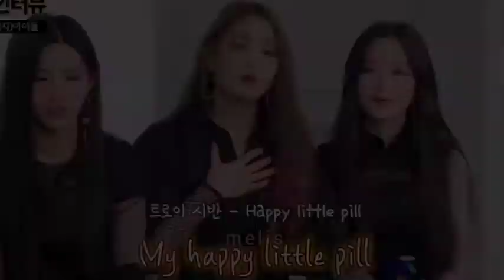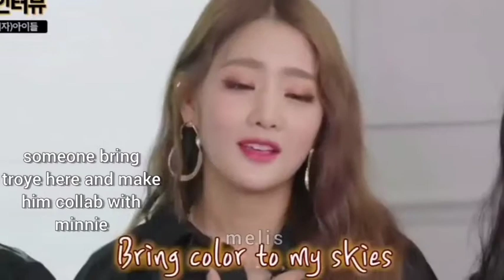عندما تقوم ميني بأخراس الكارهين و تثبت أن لديها افضل فوكال في كوريا!!✨